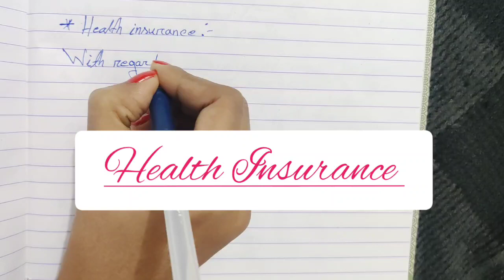Health Insurance || Home Insurance